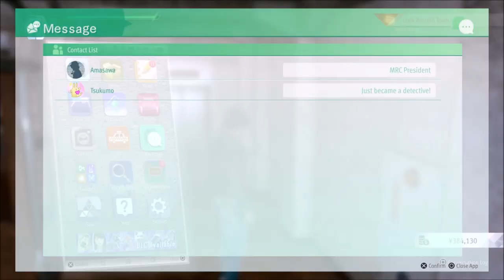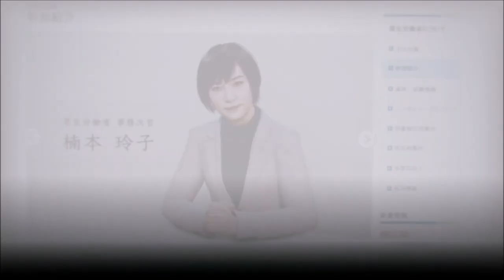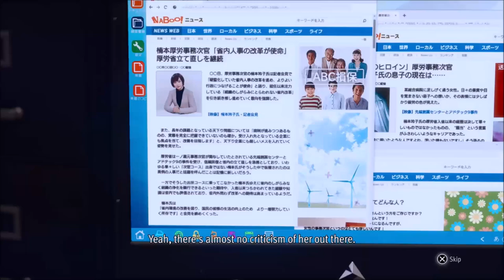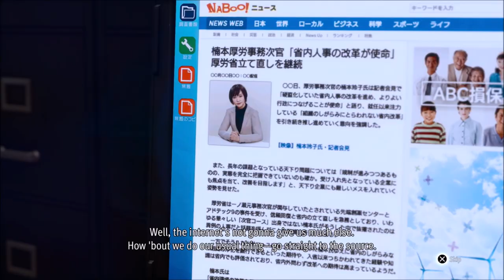Yagami Likes Violence... - Lost Judgment - Let's Play part 30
Nabe helps us find Kuwana's location after we decided to beat the hell out of him.